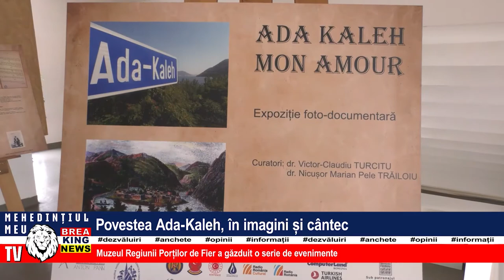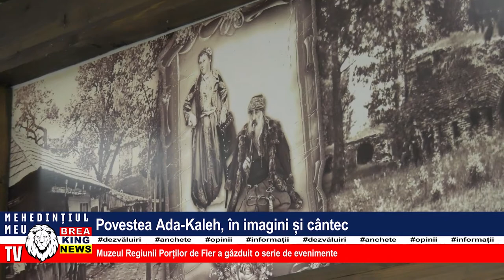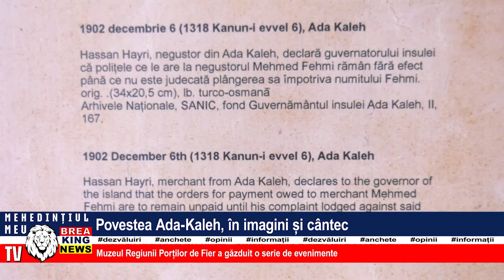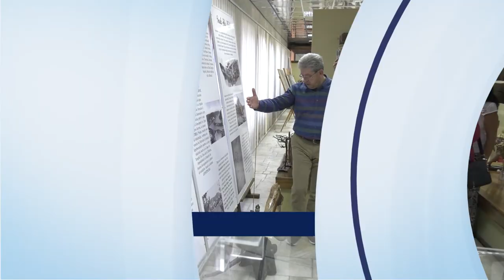POVESTEA ADA-KALEH, ÎN IMAGINI ȘI CÂNTEC